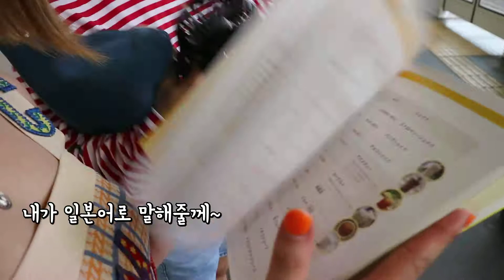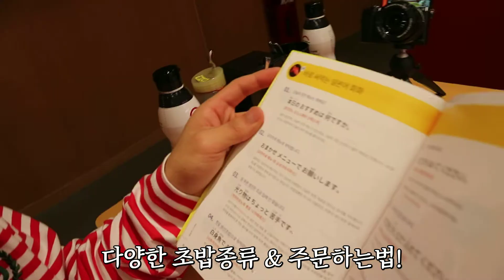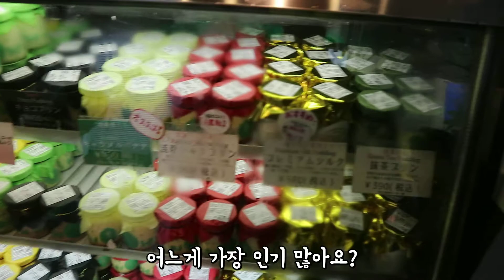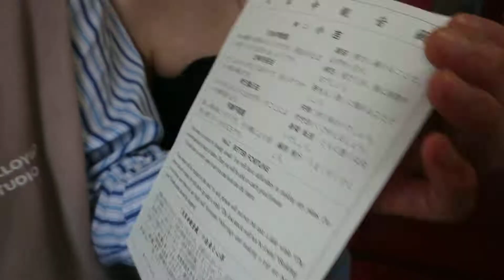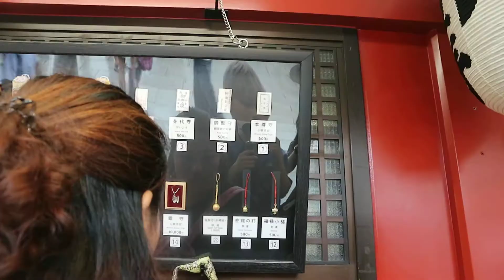싸우러... 아니 먹으러간 도쿄여행 1편 (feat. 이승재, 예희)ㅣ비글S2 BeagleS2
✔인스타그램(Instagram) @brave97s
✔트위터(Twitter) @brave97s